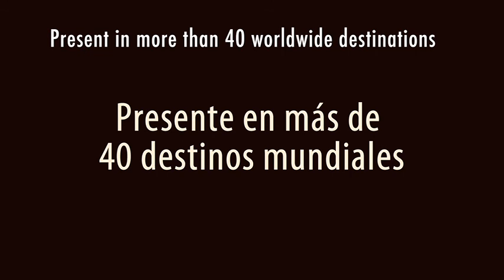Video presentación Pacari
Video introducción cata de chocolate